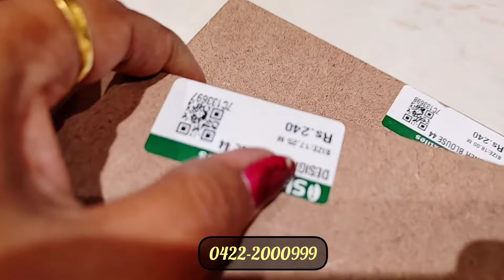Shiva Textiles Running Materials & New Arrival Saree Collections